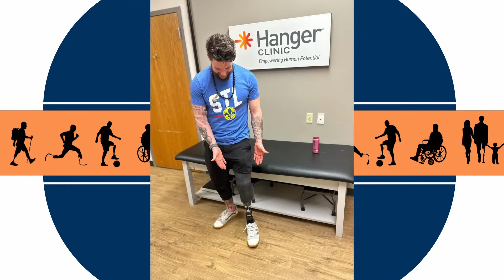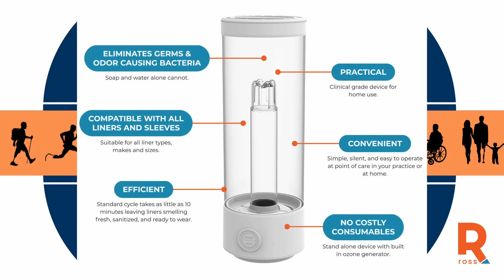NOT DEAD YET Sam Schaefer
We are proud to present Sam Schaefer.  Sam is the founder of  Schaefer Adaptive Methods, created about a year after undergoing an elective amputation as the result of a 9-year fight with Complex Regional Pain Syndrome (CRPS).   Sam brings an incredibly unique and inspiring skill set for recovery and adaptive techniques to the entire amputee community.  Sam continues to lead the way for so many seeking hope and progress.  The AMP'D UP211 Video Podcast is hosted by Rick Bontkowski, a right below knee amputee.